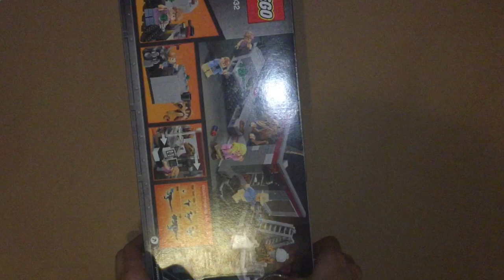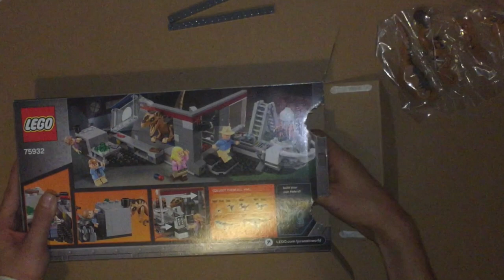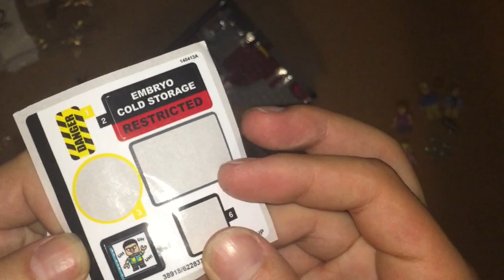Persecución del Velociraptor — Lego (Unboxing, Speed Build)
— «Kaeldras»
— José

Categorías: Fechas remarcables, Entretenimiento